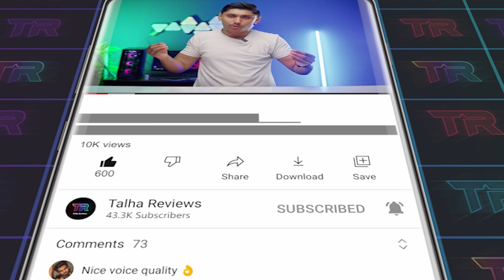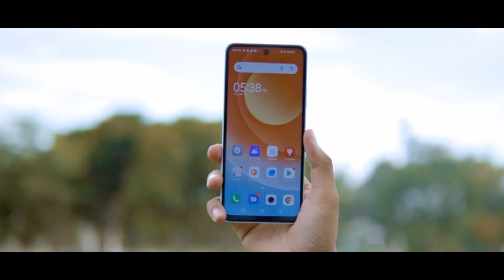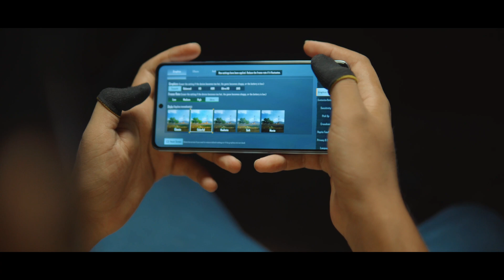Tecno Pova 4 😱 " Tecno Pova 4 Price in Pakistan | 7000 mAh " 90Hz ⚡⚡ | Tecno Pova Neo 2